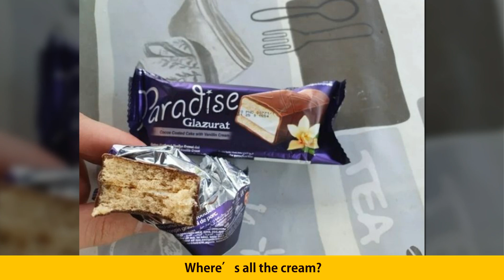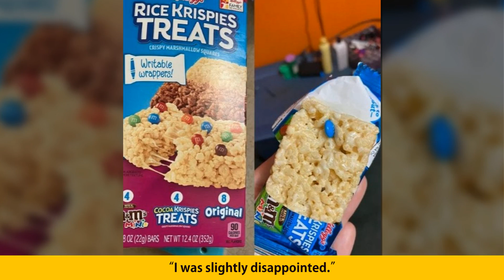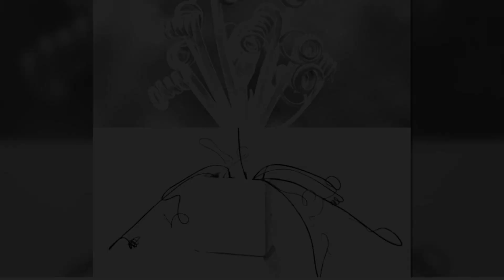People Who Expected To Buy Something Awesome But Were Left With A Broken Heart